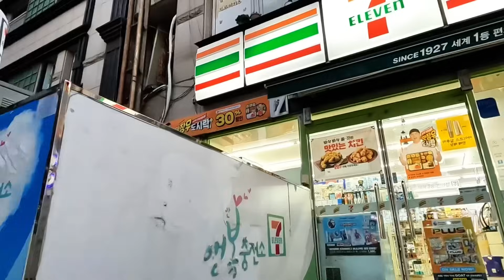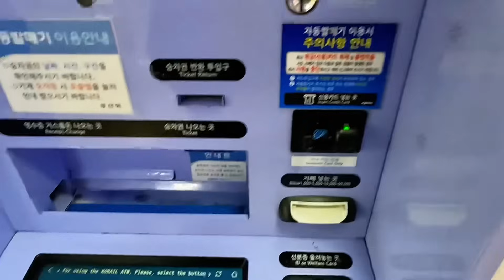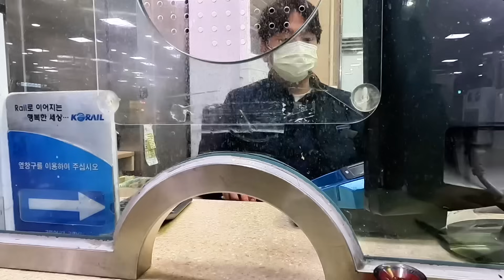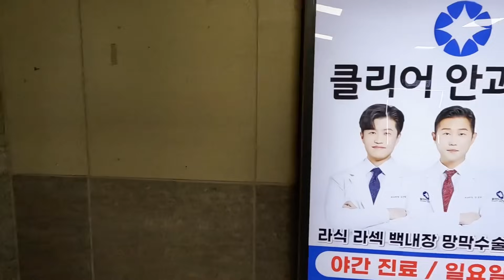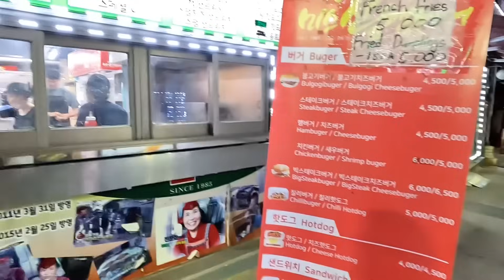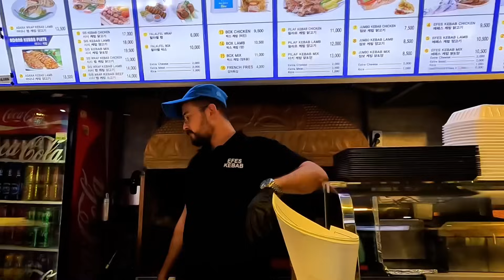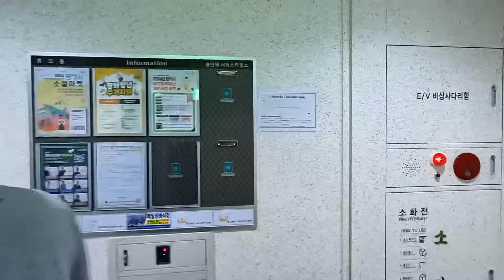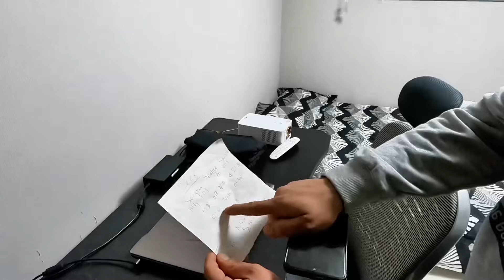4S/116B 🇰🇷 KORE’DE Kİ TÜRK ŞEHRİNE GELDİM ! HERKES TÜRK !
📍 Güney Kore Seyahat Rehberi: En İyi Gezilecek Yerler ve Deneyimler 📍

Merhaba seyahat severler! Bu videomda, Asya'nın büyüleyici ülkesi Güney Kore'yi keşfe çıkıyoruz. 🗺️ Güney Kore'nin tarihi, kültürel zenginlikleri ve modern yaşam tarzını bir arada deneyimleyeceğiniz bu seyahat rehberinde, en popüler turistik yerlerden gizli kalmış güzelliklere kadar her şeyi bulacaksınız.

🇰🇷 Güney Kore Hakkında Kısa Bilgi
Güney Kore, Doğu Asya'da yer alan, teknolojik yenilikleri, zengin kültürel mirası ve dinamik şehir yaşamı ile tanınan bir ülkedir. Başkenti Seul, ülkenin ekonomik, politik ve kültürel merkezidir. Kore Savaşı'ndan sonra hızlı bir şekilde gelişerek dünyanın en güçlü ekonomilerinden biri haline gelmiştir. K-Pop, Kore dramaları ve geleneksel Kore mutfağı gibi kültürel öğeleri dünya genelinde büyük ilgi görmektedir.

🔹 Seul Gezi Rehberi
Seul'ün kalbinde neler var neler yok, keşfediyoruz! Gyeongbokgung Sarayı, Bukchon Hanok Köyü, Myeongdong alışveriş caddesi ve Namsan Kulesi'ni ziyaret ederken hem tarihi hem de modern Güney Kore'yi tanıyacağız.

🔹 Kore Yemekleri ve Sokak Lezzetleri
Güney Kore mutfağını denemeden bir seyahat eksik kalır! Bibimbap, kimchi, tteokbokki gibi lezzetleri tatmak ve ünlü sokak yemeklerini keşfetmek için Hongdae ve Insadong'da lezzet turuna çıkıyoruz.

🔹 Jeju Adası Macerası
Doğal güzellikleriyle ünlü Jeju Adası'nda, Hallasan Dağı'ndan Manjanggul Mağarası'na kadar nefes kesici manzaralar bizi bekliyor. Plajları, şelaleleri ve doğa yürüyüşü rotaları ile unutulmaz bir deneyim yaşatacak.

🔹 Busan Gezi Notları
Güney Kore'nin ikinci büyük şehri Busan'da, Haeundae Plajı, Jagalchi Balık Pazarı ve Gamcheon Kültür Köyü gibi benzersiz yerleri keşfediyoruz. Deniz kenarında huzurlu anlar ve kültürel keşifler bizi bekliyor.

🔹 K-Pop ve Hallyu Kültürü
Güney Kore denince akla gelen K-Pop ve Hallyu dalgasını deneyimlemek için Seul'deki popüler kafe ve mağazaları ziyaret ediyoruz. BTS, BLACKPINK ve EXO gibi grupların izlerini sürerek K-Pop dünyasına dalıyoruz.

🔹 Pratik Seyahat İpuçları
Güney Kore'de nasıl gezilir? Ulaşım, konaklama, alışveriş ve dil konusundaki pratik ipuçlarıyla seyahatinizi daha kolay ve keyifli hale getiriyoruz. Ayrıca, Güney Kore'nin meşhur festivalleri ve etkinlikleri hakkında bilgi veriyoruz.

Merhaba ,